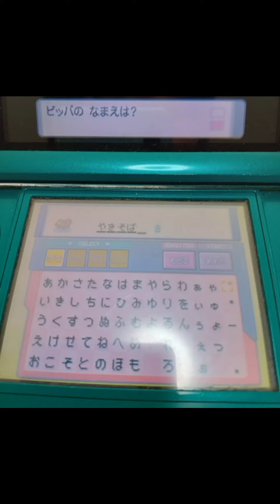とあるユーチューバーのマネ7 ぶっ壊れたポケットモンスターダイヤモンドパール